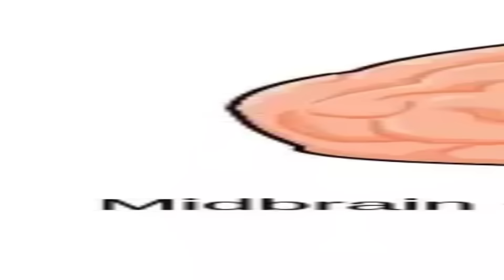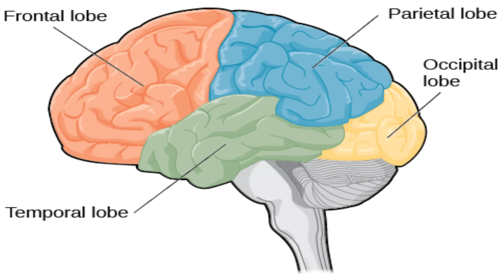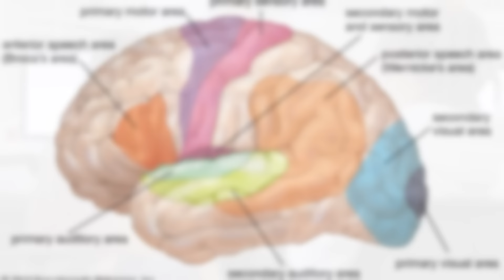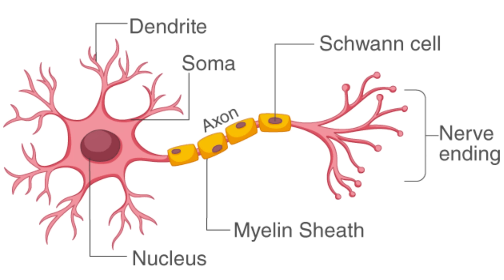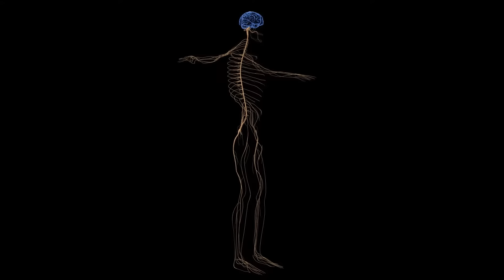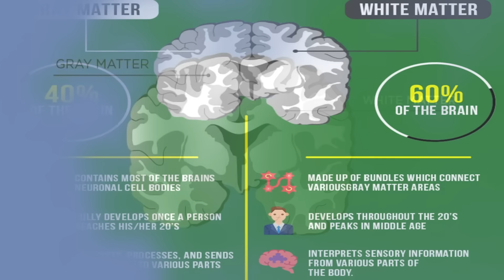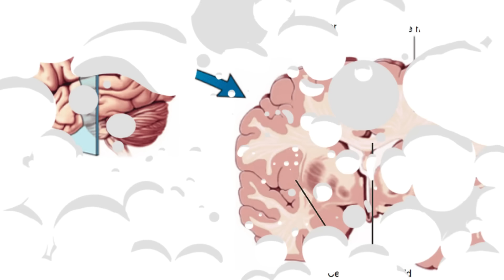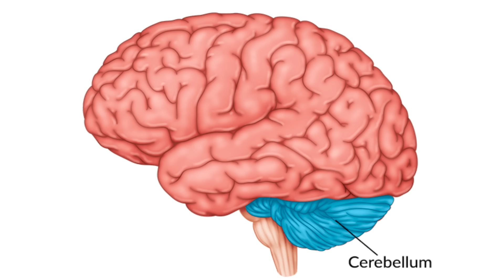Brain and the Future of Computing By Dr. Shahid Masood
Welcome to an in-depth exploration of the human brain! In this video, Dr. Shahid Masood delves into the fascinating world of neuroscience, breaking down the complex anatomy and functions of our brain. Discover how different parts of the brain work together to shape our thoughts, emotions, and actions.

We will journey through the intricate structures of the brain, including the cerebrum, cerebellum, limbic system, and brainstem. Understand how neurons communicate, the role of neurotransmitters, and the brain's plasticity.

Key Topics Covered:

Detailed anatomy of the brain
Functions of various brain regions
Neuronal communication and synaptic plasticity
The role of neurotransmitters
Current and future research in brain emulation
Implications of brain-computer interfaces and AI

Learn about the cutting-edge research aiming to emulate the human brain in computing. Scientists are striving to create computers that can mimic our brain's incredible processing power and adaptability. Explore the future possibilities of brain-computer interfaces, AI, and the potential for transformative advancements in technology.